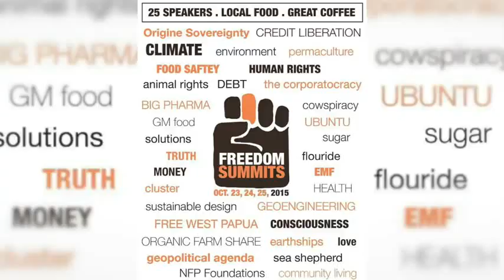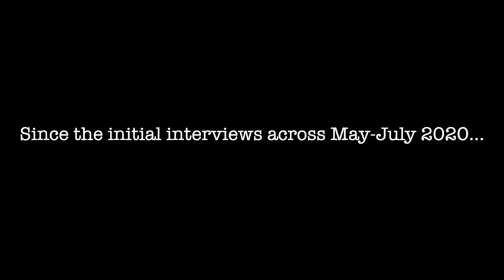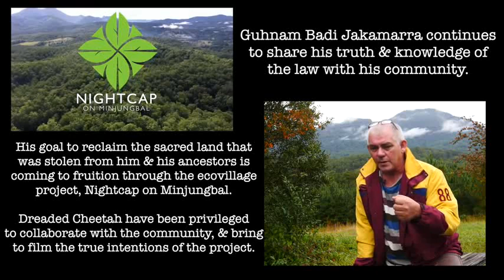Silenced, Censored & Ridiculed The Media's Lies Adrian Brennock, aka AB & Andrew Brennan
Dreaded Cheetah's video edit on Bankrupt Developer Adrian Brennock.  Please give the thumbs down if you don't like what he is saying - I don't like it, give it the thumbs down.